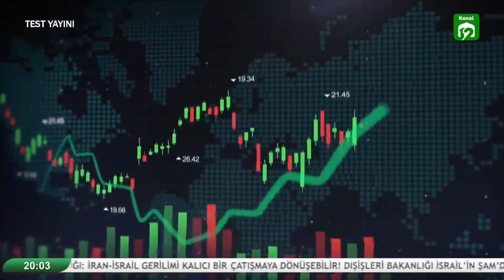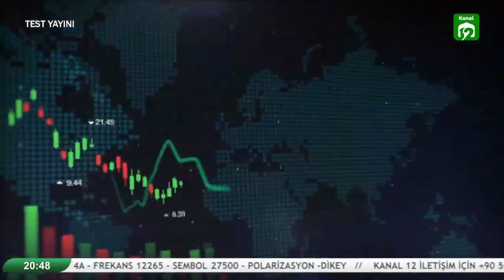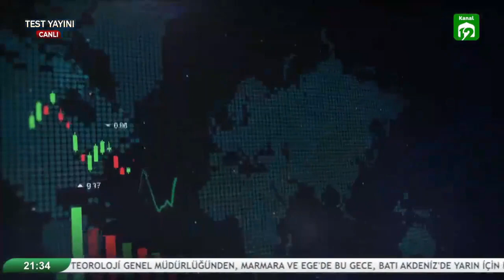Sefa KABAALİOĞLU ile Finansal Bakış Programı - Girişimci Deniz OKUMUŞ- Girişimcilik -19.Nisan.2024